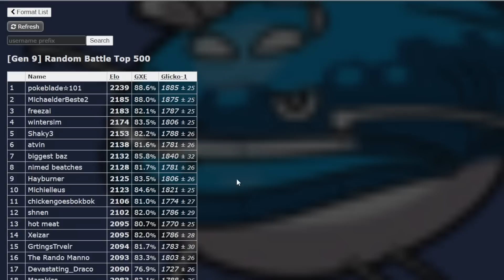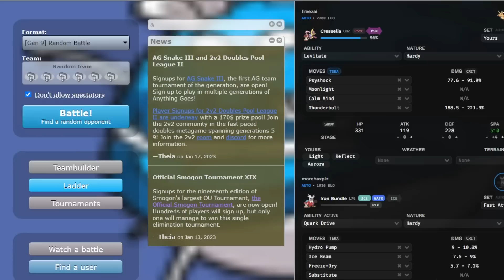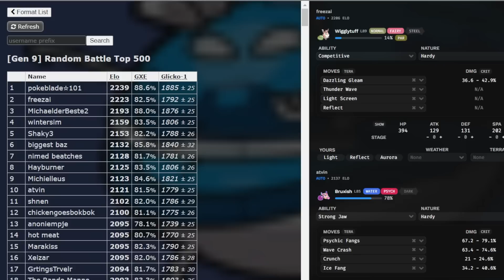KORAIDON, TAKE ME TO #1 ON THE LADDER | Random Battles to The Top Scarlet and Violet